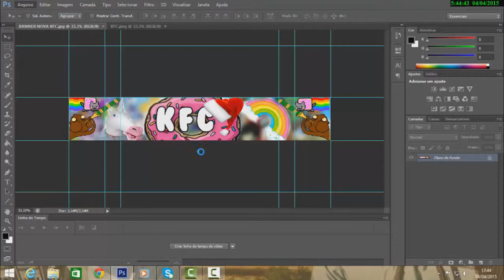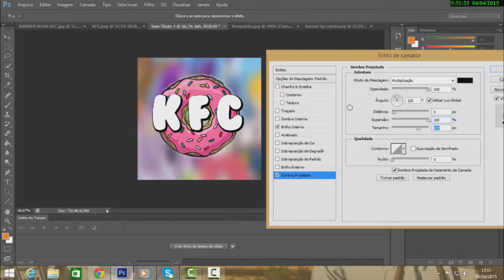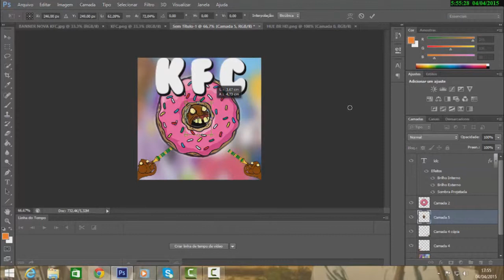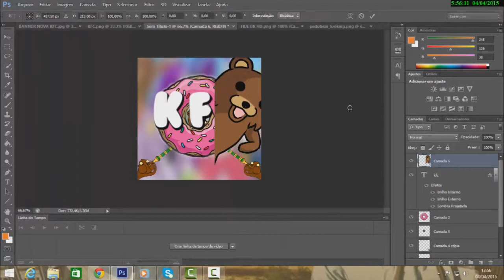SPEED ART/Logo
Skype:Victor.Alisson2
10 Likes e Libero Para download
Comente